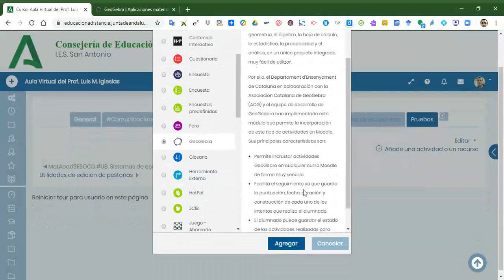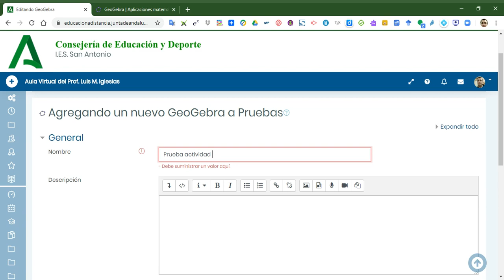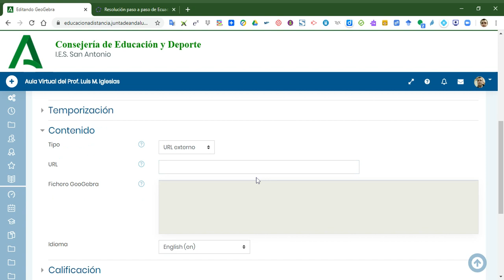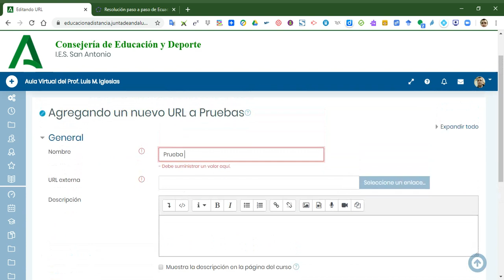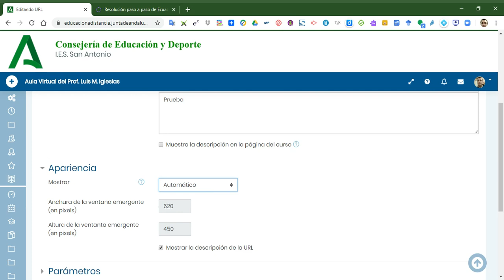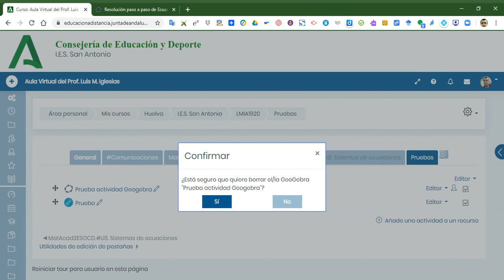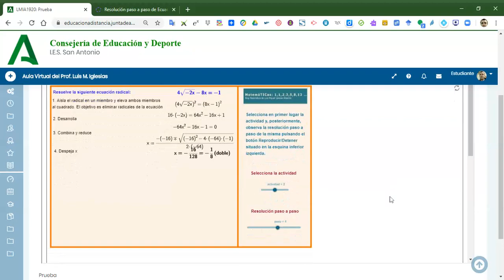Actividades de Geogebra en Aula Virtual Moodle Centros de la CED Junta de Andalucía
Recursos Geogebra en el Aula Virtual Moodle Centros